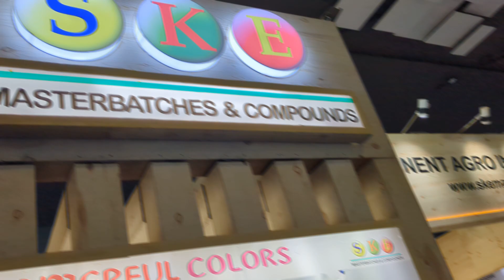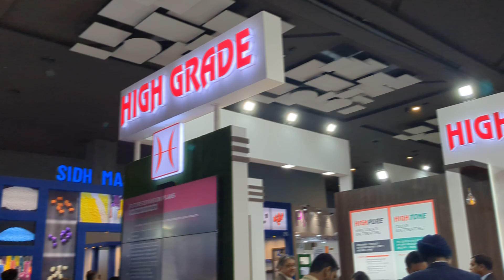Plast India 2023 Pragati maidan Delhi